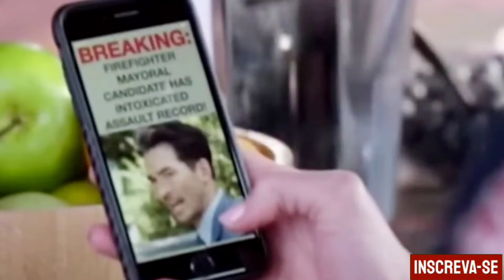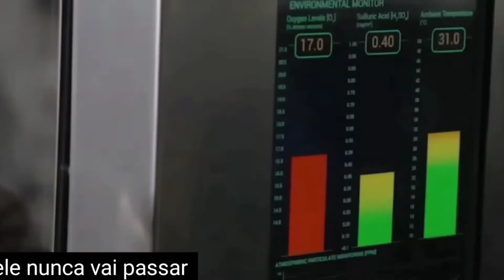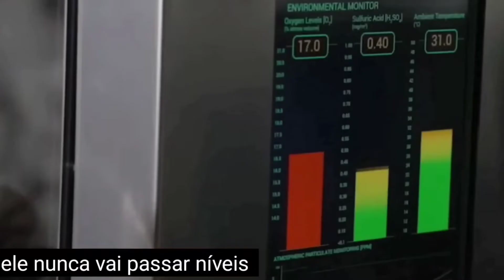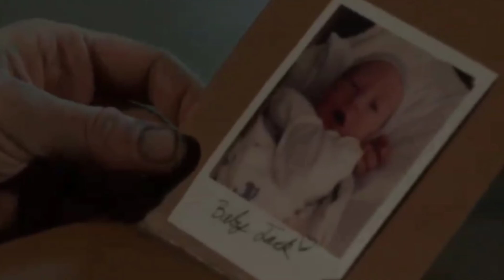STATION 19 Episódio 6x05 RECAPITULAÇÃO COMENTADA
Station 19 ep 6

O episódio 6 da sexta temporada de station 19 começa em clima de romance herera super animada linda e produzida conversando com sua mae por chamada de vídeo falando do encontro dela com o gerente de campanha de Trevis que ficou xavecando ela no último episódio quando ela preparava a festa de Halloween do quartel.

Depois vemos mais romance de sulivam e a chefe por msg, parece que tudo realmente mudou entre sulivam e herera, nem parece que foram casados,um sonho todos casamentos terminassem assim.
O mesmo não parece acontecer com Maya e Karina pois Maya está no quarto de hóspedes perdida em suas confusões existenciais enquanto Karina tenta de tudo para uma aproximação e finalmente consegue uma noite de amor.

Depois vemos todos no quartel naquela cozinha repleta de comidas no café da manhã,  quando trevis vê no telefone a bomba que colocaram sobre ele na Internet,  experimentando um pouco da política suja de dixon.

Em seguida vemos herera e sulivam irem para um chamado, no caminho conversam sobre seus relacionamentos secretos ela dar conselhos a ele. Eles tentam acalmar um suicida que descobriu uma doença e não quer sofrer  aos poucos deseja morrer dentro de seus próprios termos.

A próxima cena mostra Ben acordando Gibson dentro da caminhonete em frente a clínica. Gibson entra e é confundido com paciente pelas atendentes, aliás ele parece um paciente mesmo, talvez isso o ajude a dar o choque de realidade que ele precisa.
Aparece na clinica uma moça muito bonita e parece que ela gostou do Gibson e durante o episódio ela olhava para ele que parecia distante.  Aquela história a oportunidade da felicidade batendo na porta e agente no fundo do quintal arrancando mato.

A equipe vai para aquele incêndio sinistro do teaser na fabrica de baterias.
Decobre se que O suicida que sulivam e herera tentam salvar é o engenheiro da fábrica de baterias, quando ele fica sabendo que seus companheiros estão presos na fábrica,  ele desequilibra e cai mas sulivam em um salvamento de super herói pula e agarra o.homem no ar sendo os dois suspensos por uma corda. Uai foi demais essa cena.

Depois vemos o engenheiro suicida chegar correndo e liberar a porta para que a equipe salvasse todos na fábrica de baterias.

Então partimos para o fechamento do episódio,  vic diz a trevis que ele precisa do gerente de campanha para resolver o problema dixon.

Maya e Karina continuam distantes apesar de todo esforço de Karina Maya parece precisar de um tempo só pra ela e isso está deixando Karina arrasada. Espero que a Maya sw resolva logo é tão triste ver a Karina batalhando sozinha para compreender e manter viva a relação mas todos sabemos que tem um momento que memo amando as pessoas se cansam.

A moça que observou Gibson na clínica deixou um envelope que herera entrega a Gibson junto com palavras lindas de motivação e amor dos amigos. A última cena mostra Gibson abrindo o envelope que contém um bilhete e a foto de um belezinho lindo um mistério que descobriremos nos próximos episódios seria o belezinho um filho ou alguém que vai Fazer Gibson enxergar um novo sentido na vida. Descobriremos no futuro da Station 19.

Essa foi a recapitulação e cometário do episódio 6 da temporada 6 de station 19 exibido quinta dia 3 na ABC nos EUA.